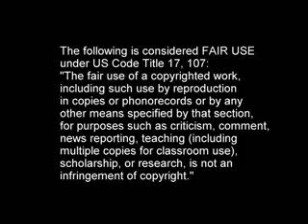Response to John Heffner's "Preponderance of Evidence" Part 6/6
This is a reply to the video series hosted by Carl Baugh, Creation in the 21st Century. This episode is called "Preponderance of Evidence" and features John Heffner, a retired high school math teacher and adjunct math instructor at Kilgore College. Originals can be viewed here:

When discussing the goat papers and how they did not in any way support Noah's flood as Heffner describes, I completely forgot to include the pig data (I added it as a note) that shows all domestic pigs descended from 7 females. So I pose the question to Heffner, was the Bible wrong about how many of each unclean species were on the Ark or was it wrong about pigs being unclean?

Full text PDF of JW Dawson's "Acadian Geology. The Geological Structure, Organic Remains, and Mineral Resources of Nova Scotia, New Brunswick, and Prince Edward Island" (1868)